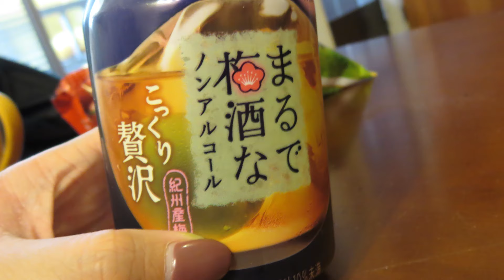挑戰邊教日文邊試吃零食！ 發現超好吃的日本零食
日文餅乾光是脆就有3種說法？又甜又鹹的日文是什麼？蘇打水啵啵啵的日文聽起來超像法文！

◇講日文的台灣女生◇
我是Tiffany 蒂芬妮！
100%的台灣人，今年是學日文的第四年！
這個頻道主要是分享我最近學到的日文，還有我怎麼去理解日文的各式文法和用語。
立志成為帶動大家一起學日文的勵志演說家！

這裡的分享都是我自己消化之後的產出，可能會有講錯的地方
還要麻煩大家多多跟我討論和提醒了～
大家糾正我的地方都會補充在影片的更多資訊裡
(也就是這個欄位)
那麼就請多多指教了！
每週上傳新的日文相關影片

本週關鍵字：零食 日文